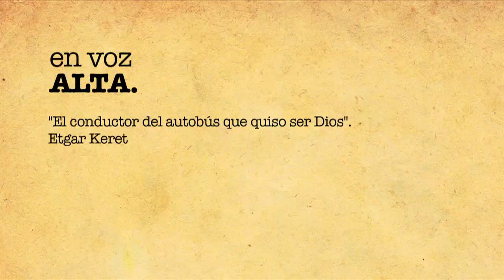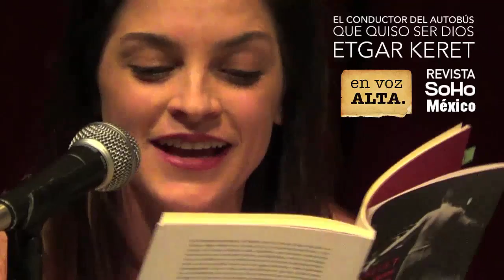Etgar Keret en voz de Irene Azuela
La actriz participó en la lectura de un par de cuentos del escritor israelí. Les dejamos a Irene leyendo 'El conductor de autobús que quiso ser Dios' (Pizzería Kamikaze, 2008). Etgar Keret en voz de Irene Azuela..